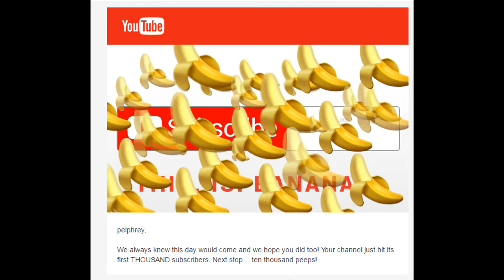THANK YOU FOR 1000 SUBSCRIBERS | 2017 Plans/Goals | Pelphrey.net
THANK YOU FOR 1K! I never EVER thought that I would have 1 thousand subscribers, so I wanted to take a few moments to personally thank you. I also wanted to take a few minutes to talk about my plans for 2017. It still blows my mind that I have reached 1000 subs, this would have NEVER happened without you and your support. I greatly appreciate all of your support, my success in keeping a reef tank wouldn't be possible without your help. Reefing has its ups and downs, when you are UP nothing can stop you... Until you get that algae bloom! haha I hope you stick around for the coming years and lets see how far we can take this!!

Equipment List -
Red Sea Reefer 250 (65 Gallons Approx Water Volume)
Red Sea Sump
White Cabinet
Reef Octopus VarioS-6 Return Pump
2 Kessil A160WE's - Kessil A Series Mounts
Apex Classic
Apex Break Out Box
Nyos Quantum 120 SKimmer
Maxspect Gyre 230 w/ Advanced Controller
Vortech MP40wQD
Tunze 3155 Auto Top Off
AquaMaxx Carbon/GFO Reactor XS
Santa Monica Filtration RAIN2 Algae Scrubber
Custom Blue Tide Acrylics ATO Container
Reef Cleaner Florida Dry Rock
Bare Bottom (For Now)
Custom Manifold
DIY Return Nozzle Loc-Line Mod
Pond Matrix
Marine Pure Block

You can find build threads on this tank on multiple forums -